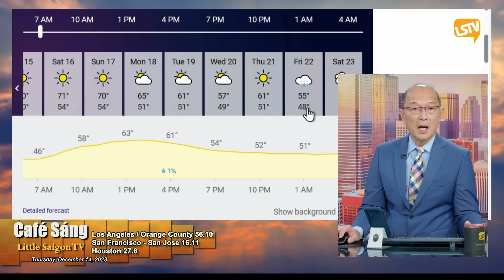Cà Phê Sáng P1 (12-14-23) ʙɪểᴜ ᴛìɴʜ ɴɢᴀʏ ᴛʀêɴ Freeway 110 ở Los Angeles để ᴋêᴜ ɢọɪ ɴɢừɴɢ ʙắɴ ở ɢᴀᴢᴀ